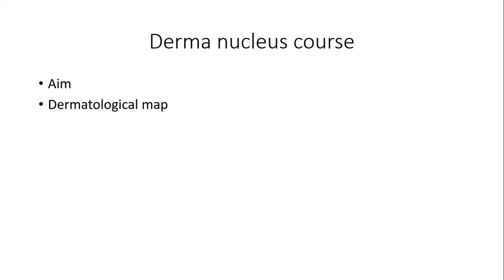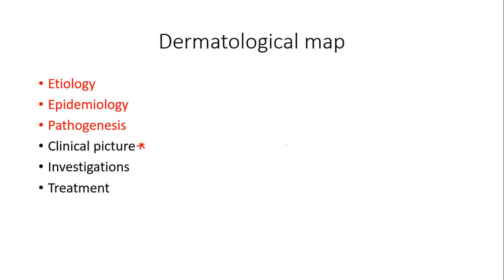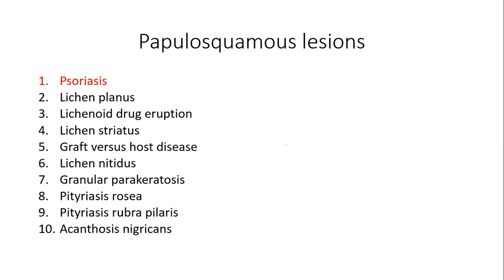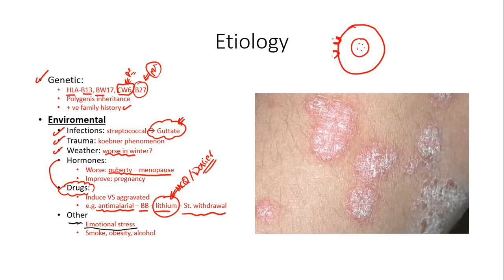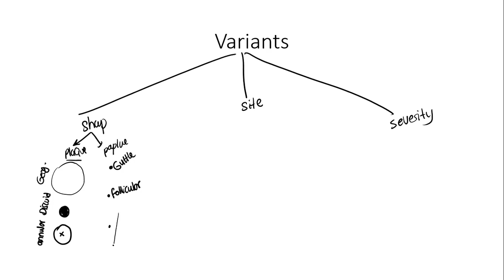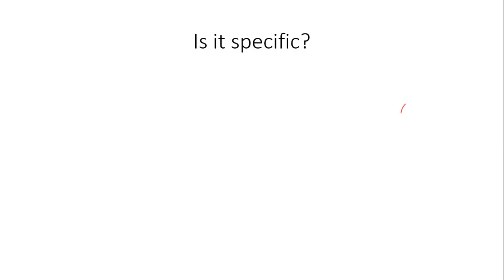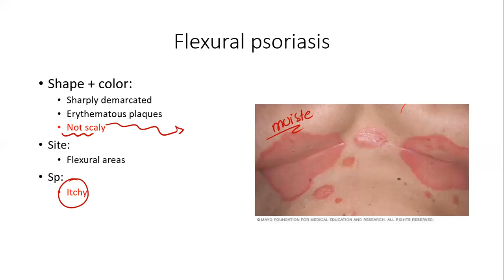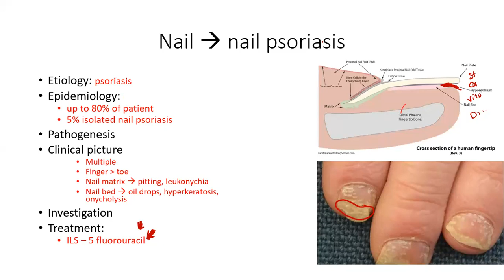Postgraduate course: Introduction to dermatology and psoriasis. Dr/Abdelrahman Reda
لمعرفة الكورسات الحالية والقادمة
برجاء التواصل من خلال الواتس اب مع مهندسة مروى: